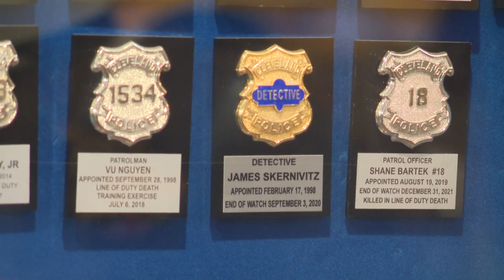Cleveland Division of Police holds badge case ceremon honoring those who died in line of duty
As America observes National Police Week, the Greater Cleveland Peace Officers Memorial Society will be holding a series of commemorative events "to recognize all law enforcement officers for their dedicated service, and honor those who died in the line of duty serving their communities."

Cleveland Mayor Justin Bibb, Cleveland Police Chief Annie Todd and other city officials were on hand Thursday for the Cleveland Police Badge Case Ceremony at the Justice Center. U.S. Marshal Pete Elliott was the featured speaker.